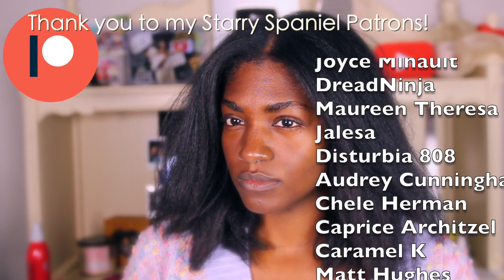Oh no. My straight natural hair vs. humidity | I try to keep 4C Natural Hair Straight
Oh yeah, I try to wrap my natural 4c hair to maintain my straight natural 4c hair. you could say this is a night time routine to maintain my straightened 4c natural hair. I might have to figure out how to keep my 4c natural hair straight in humidity.
**PRODUCTS USED**
🌿💁🏿‍♀️✨*PRE-POO*
*SPRAY BOTTLE
*FRESH ALOE LEAF: …..the sto’ (farmers markets are your best bet imo)
*ALOE VERA JUICE
*OLIVE OIL
*SWEET ALMOND OIL
☀️💁🏿‍♀️✨*HEAT*
*REMINGTON HAIR DRYER
*SOFT HOODED HAIR DRYER *I couldn't find my exact one
*TURBI TWIST: Mine broke. Easily. On my teeny head. I don't recommend at this time.
💦💆🏿‍♀️💦*WASH*
*EDEN PEPPERMINT & TEA TREE SHAMPOO
*CREME OF NATURE PURE HONEY DRY DEFENSE CONDITIONER
*DETANGLER BRUSH
✨🧖🏿‍♀️✨*CONDITIONING*
*AMLA POWDER
*HIBISCUS POWDER
*ALOE VERA JUICE
*SWEET ALMOND OIL
💨💁🏿‍♀️✨*BLOW OUT*
*GRAPESEED OIL
*TRESEMME SILICONE HEAT PROTECTANT (I don't currently use but you can! Wash you hair with SERIOUS surfactants after your style is done. Gotta remove those silicones!)
*REVLON BLOWDRYER